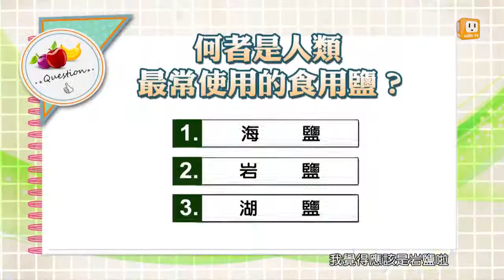【鹽的迷思】健康日記GoGo Health 第193集-part 1